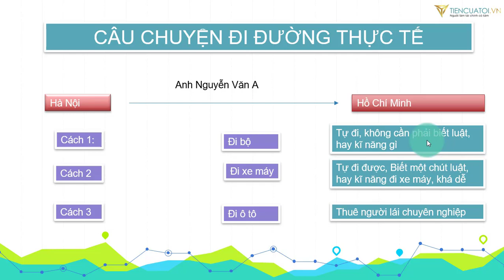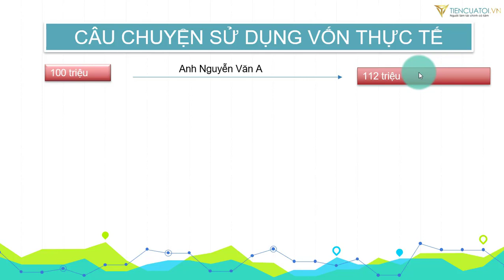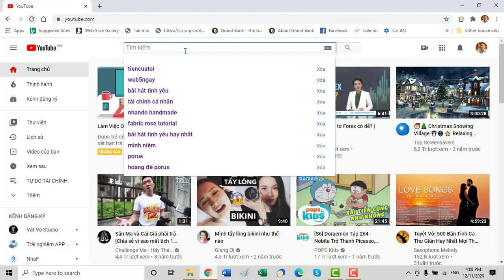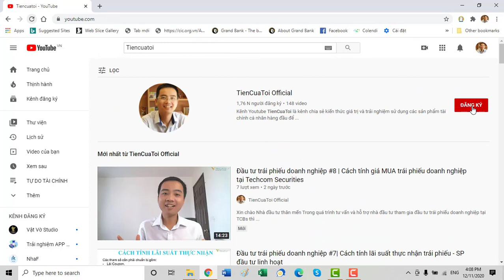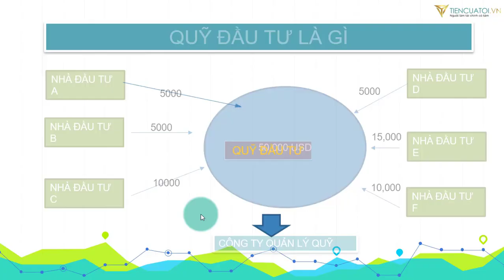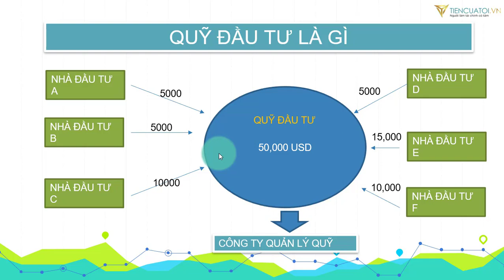#1 | Quỹ đầu tư là gì? Tại sao bạn lại cần đến quỹ đầu tư.